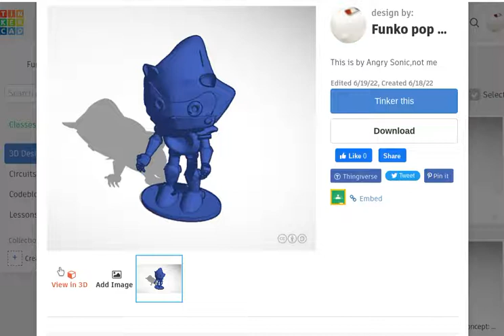I put angry sonic's costum funko pop designs on Tinkercad!